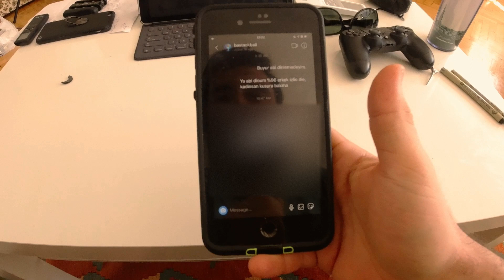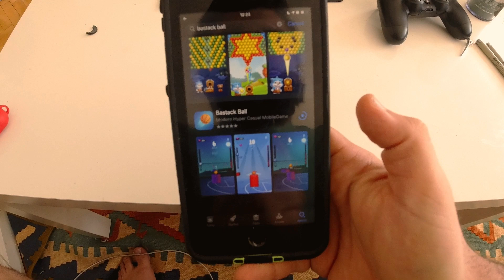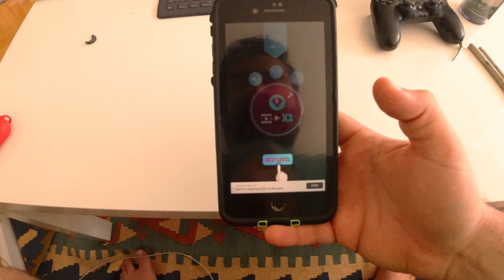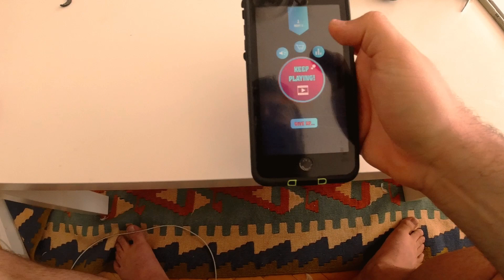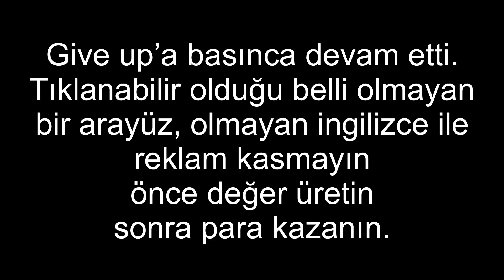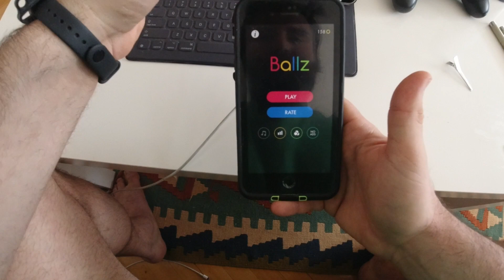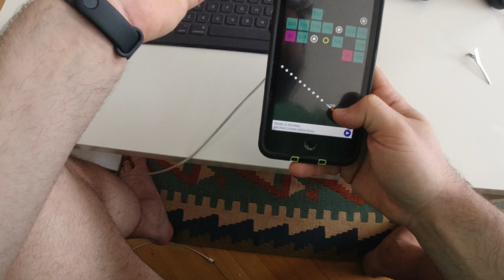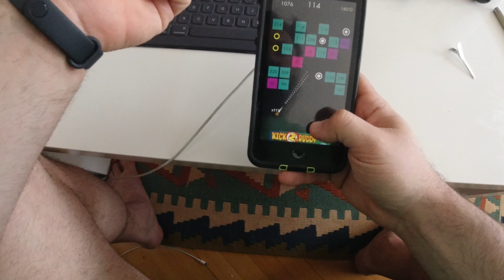Denemek Başarmanın Yarısı Değildir! - Türk Oyun Üreticisi için İbretlik Dersler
Bir Türk mobil Oyun üreticisi bana Instagram’dan ulaştı ve bizim oyunumuzu inceler misin dedi. Üstelik müşteri memnuniyeti ve yorumları iyi sadece popülerleşmeye çalışıyoruz diye ekledi. Beklentiyi yükseltti ve önüme çıkan şey tam bir hüsran. İlkten bunlara epey yüklendim, çünkü burası Aksi Kanal ve hayat zaten benden de sert.

Fakat ikinci bölümde dayanamadım ve onlara bir iyi örnek üzerinden ne demek istediğimi anlattım. Maksat şevklerini kırmak değil, hırsları kamçılansın ve daha iyisini yapmalarına yol göstermek. Denemek ya da başlamak başarmanın yarısı falan değildir! Sadece başıdır. Yolları açık olsun, bana hırslansınlar da daha iyisini yapsınlar.

Ben bu video ile hem reklam hem de play tester lık yapmış oldum. Helal olsun, daha iyi yapsınlar yine geri bildirim veririm.

Size yalan söyleyenlere, gereksiz parlatanlara inat Bam Bam Bam video.